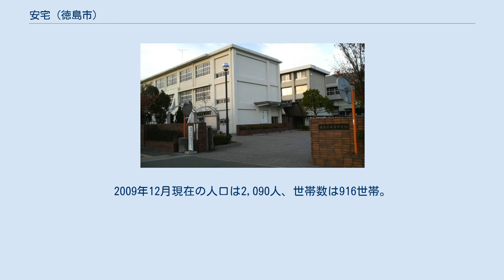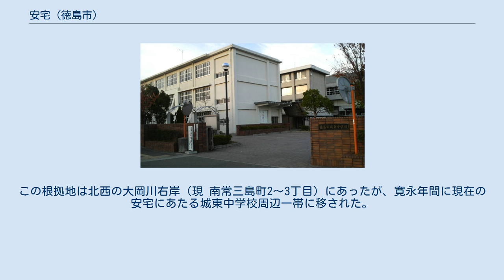安宅 (徳島市)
日本 」 徳島県 」 徳島市 」 安宅 安宅（あたけ）は、徳島県徳島市の町名。
現行行政地名は安宅一丁目から安宅三丁目。
2009年12月現在の人口は2,090人、世帯数は916世帯。
 徳島市中心街の東に位置し、渭東地区に属する。
吉野川デルタ南部の一角をなし、南を新町川・西を福島川・北を住吉島川・東を沖洲川で囲まれた中州の北東部を占める。
東西に長く、西から1～3丁目が配される。
 北は住吉島川に架かる橋で城東町と、東は沖洲川に架かる橋で北沖洲と結ばれる。
徳島県道38号沖ノ洲徳島本町線が東西に、市道が南北に通る。
 徳島藩の阿波水軍本拠地だった1丁目は南隣の大和町とともに、徳島の伝統的地場産業である木工業の発祥の地であり、現在も工場が散在する。
 徳島藩の阿波水軍が寛永期（1624年～1645年）に遷された土地である。
移転後の中心となったのが、東西230間（約420メートル）×南北150間（約270メートル）の安宅御役所である。
その西方の現1丁目に水軍の将兵である御水師が住む御水師屋敷が置かれていた。
安宅は町役人から独立した高い自治権を持っていた。
この安宅御役所は廃藩置県時に廃止され取り壊された。
1966年に安宅町1～6丁目・末広町の各一部から現在の町名となった。
 海野十三（1897年～1949年）の出身地でもあり、海野の小説には安宅の名が地名としてしばしば登場した。
福島との境の道路を越えたところにある渭東公民館・渭東コミュニティセンターの県道38号に面した石垣の上に文学碑が置かれている。
この碑は1962年から1993年まで徳島中央公園に設置されていたものであり、改良工事の際に古い碑がこの地に移された。
 地名の由来は、紀伊国牟婁郡安宅が出自とされる安宅水軍の一族が、戦国期に三好氏に仕え、大型軍船安宅船を駆使したため、水軍の根拠地を安宅と称したことに因む。
この根拠地は北西の大岡川右岸（現 南常三島町2～3丁目）にあったが、寛永年間に現在の安宅にあたる城東中学校周辺一帯に移された。
 徳島市営バス